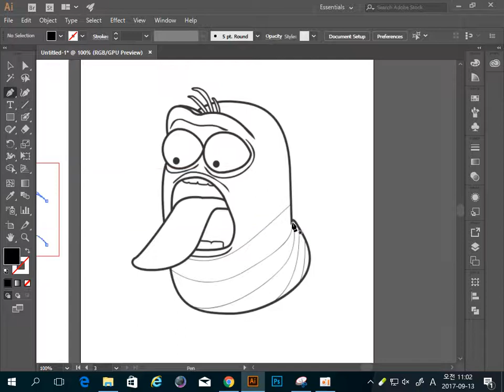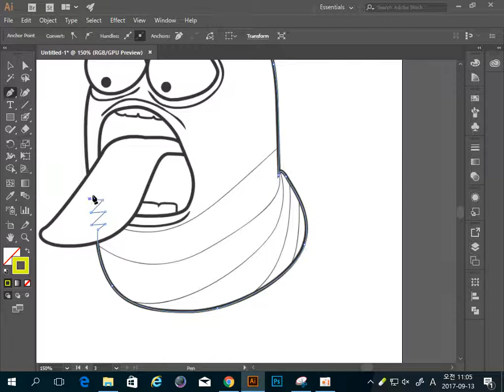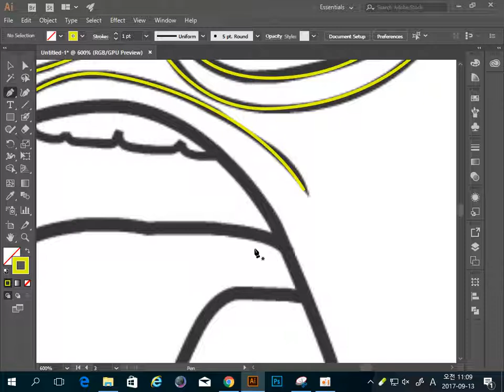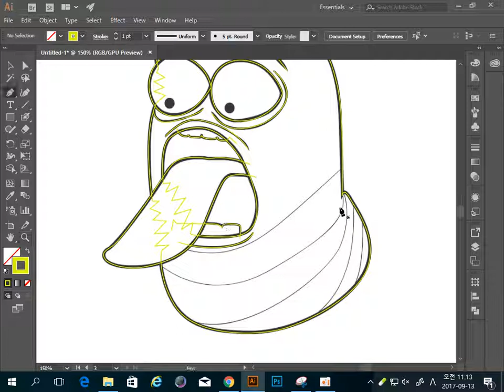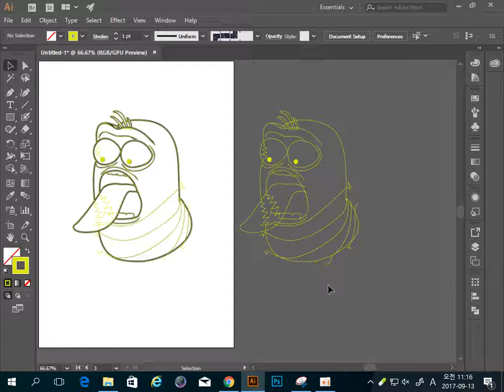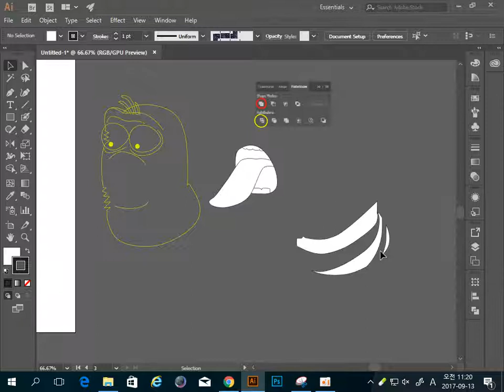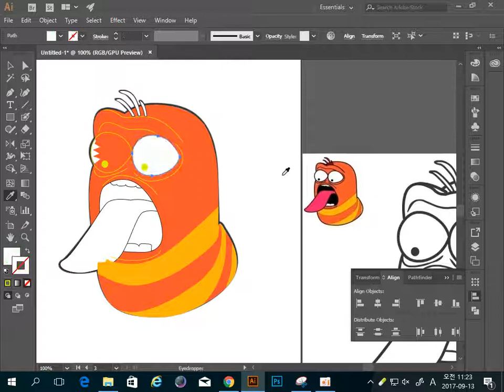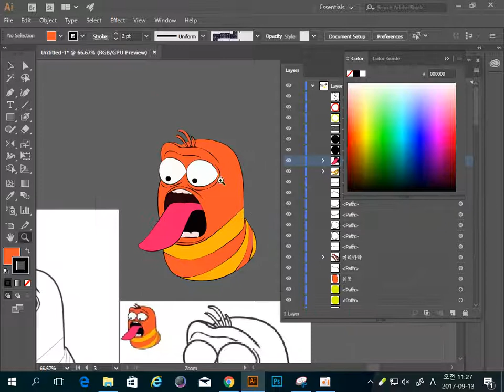[Illustrator] Larva RED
일러스레이터로 라바 레드 제작하기